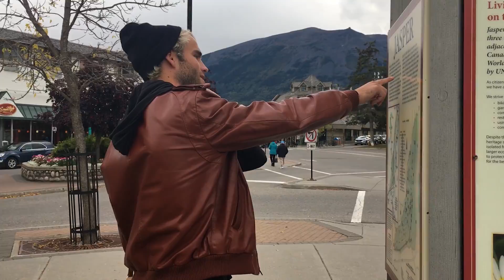Bombargo - Little Bit More